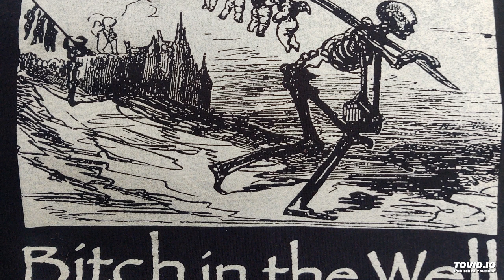Bitch In The Well-O.T.O.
Heavy Metal Rochester NY

Adam Routier - guitar
Brian Spade - drums
Chris Hargrave - guitar
Joe Cartella - bass
Bill Lander - vocals